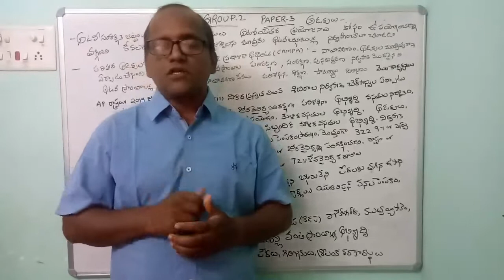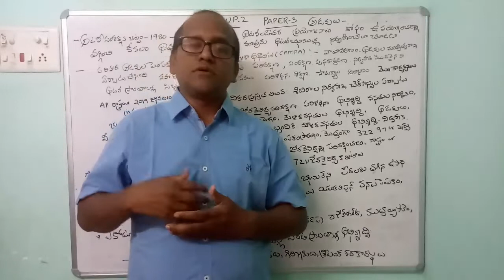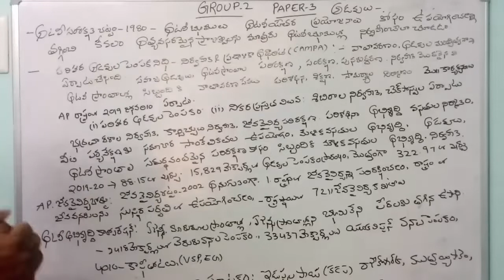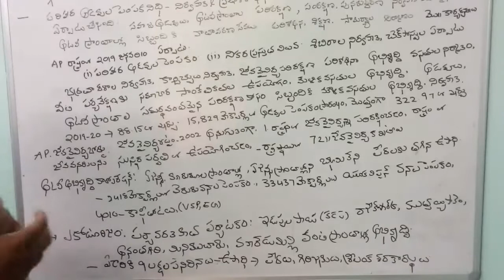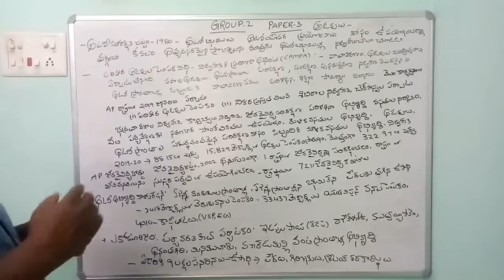GROUP2:PAPER3#Indian/AP Economy#Forest Density